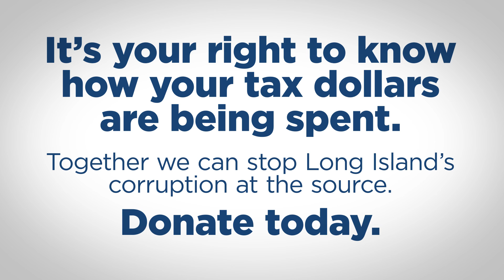Ending Corruption In Long Island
Reclaim New York is a non-partisan, 501c3 non-profit organization that educates New Yorkers on issues like affordability, transparency, and education. Through civic trainings, we empower citizens to engage their state and local government. Most importantly, we’re a group of New Yorkers that believes deeply in helping each citizen reclaim ownership in their relationship with government.